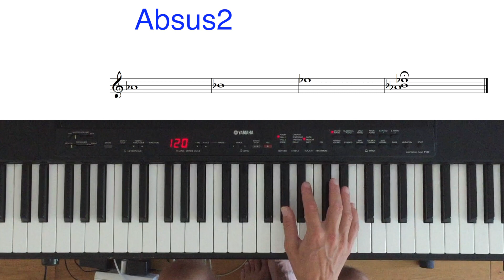Absus2 Chord On Piano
The Absus2 chord uses the following notes:

Ab Bb Eb

The Absus2 chord is a suspended chord. A suspended chord (or sus chord) is a musical chord in which the (major or minor) third is omitted and replaced with a perfect fourth or a major second. The lack of a minor or a major third in the chord creates an open sound, while the dissonance between the fourth and fifth or second and root creates tension.

(Wikipedia)